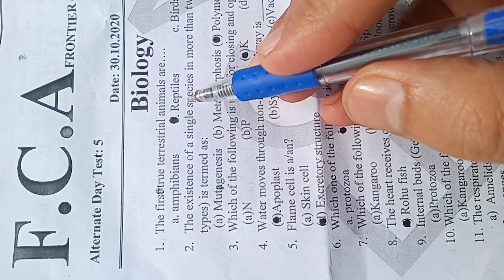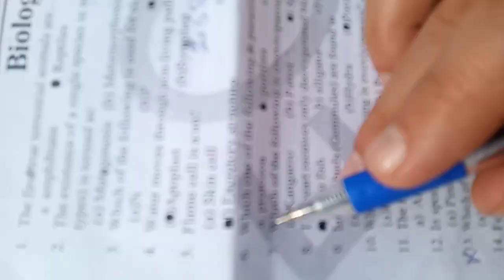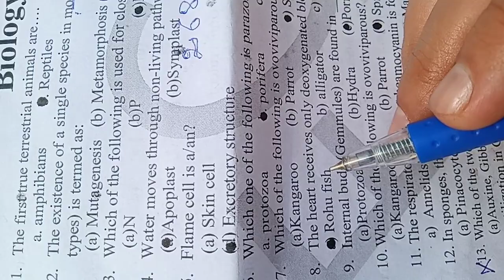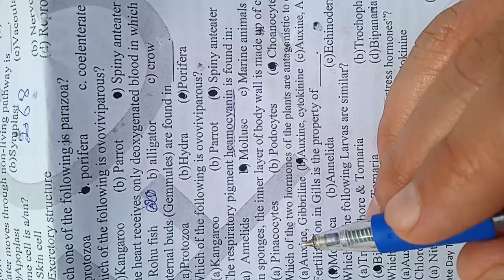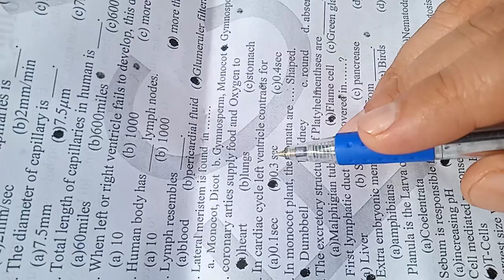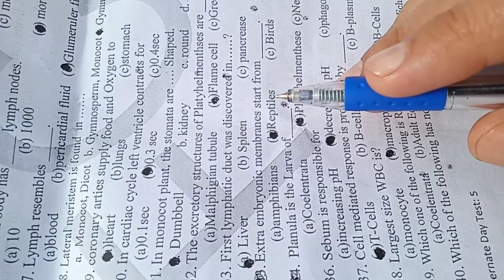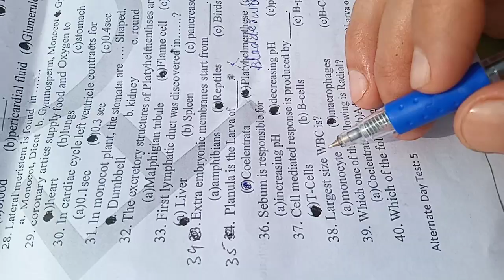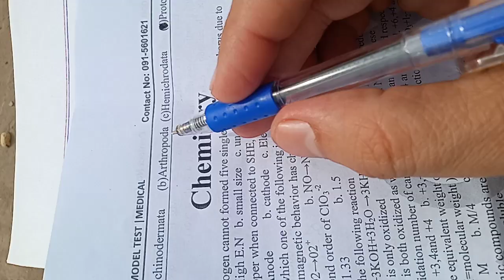test 5 alternate test